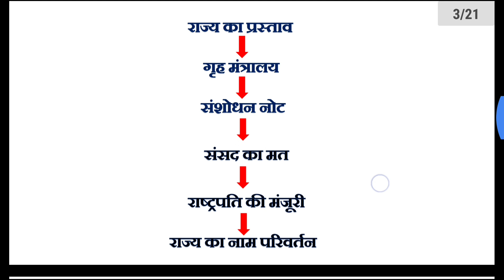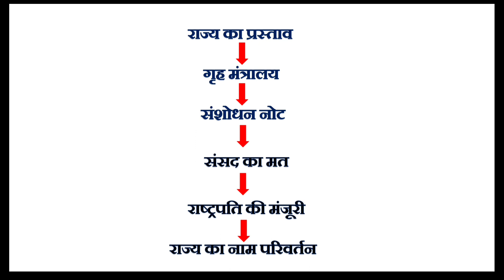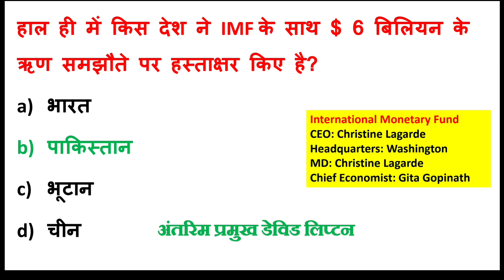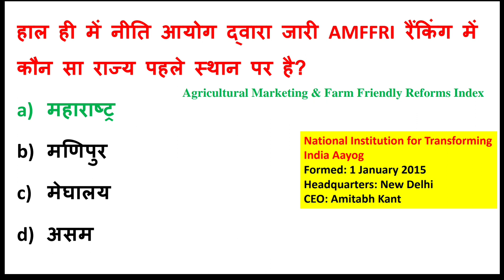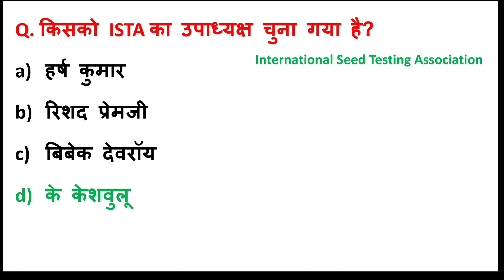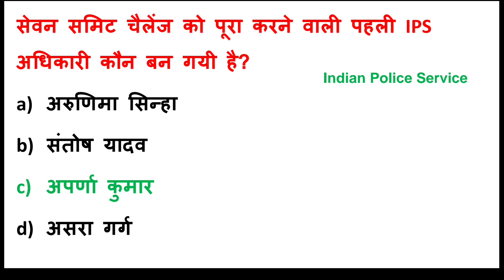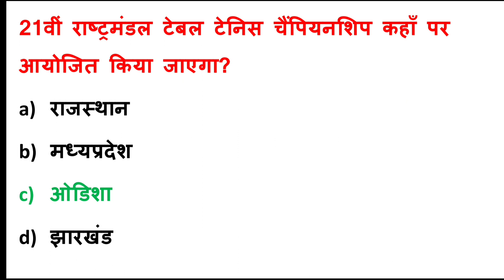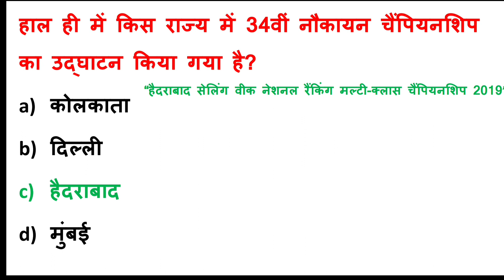5 July current affairs || Currentaffairs|| 5july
5 July currentaffairs examprpn #480
*5 जुलाई की महत्त्वपूर्ण घटनाएँ👉*

1658 – मुगल शासक औरंगजेब ने अपने बड़े भाई मुराद बख्श को बंदी बनाया।
1811 – वेनेज़ोएला देश को स्वतंत्रता मिली । 16वीं शताब्दी ईसवी के आरंभ से लेकर तीन शताब्दियों तक यह देश स्पेन के अधिकार में रहा।
1841 - थॉमस कुक ने इंग्लैंड में अपना पहला रेलवे भ्रमण की व्यवस्था किया।
1848 - हंगरी के राष्ट्रीय क्रांतिकारी संसद ने काम करना शुरू किया।
1922 - नीदरलैंड में पहला आम चुनाव हुआ।
1924 – ब्राजील के साउ पाउलो में सैन्य विद्रोह हुआ।
1945 – लेबर पार्टी ने ब्रिटेन के संसदीय चुनावों में विजय हासिल की।
1947 – भारतीय स्वतंत्रता अधिनियम 1947 को ब्रिटिश संसद में प्रस्तुत किया गया जिसे बाद में शाही स्वीकृति मिल गई।
1954 – आंध्र प्रदेश हाईकोर्ट की स्‍थापना हुई।
1954 – बीबीसी ने पहला टेलीविज़न प्रसारण किया। इसकी अवधि 20 मिनट थी और इसे पहले से बनाकर तैयार किया गया था।
1962 – अल्जीरिया के ओरान में हुए नरसंहार में 96 लाेगों की मौत हुई।
1968 – भारत की पहली पनडुब्बी सोवियत रूस से पहुंची।
1969 - टॉम बोया में केन्याई के विकास मंत्री, की हत्या कर दी गयी।
1975 – 31 साल के अमरीकी टेनिस खिलाड़ी आर्थर ऐश विंबलडन की एकल प्रतियोगिता जीतने वाले पहले काले आदमी थे।
1977 - पाकिस्तान की सैनिक क्रान्ति में प्रधानमंत्री भुट्टो सत्ताच्युत एवं गिरफ्तार, वहाँ जनरल जिया उल हक ने सत्ता संभाली।
1981 – राजन महादेवन ने गणित के ‘पाई’ के 31 हजार 811 अंकाें की गणनाकर विश्व रिकार्ड बनाया।
1986 - गुडविल गेम्स मास्को में आयोजित किए गए।
1994 - इस्रायल अधिकृत जेरिको में फ़िलिस्तीनी स्वशासन की औपचारिक शुरुआत।
1996 – स्कॉटलैंड के रोसलिन संस्थान में शोधकर्ताओं की एक टीम ने पहली बार किसी स्तनधारी जीव से निकाली गई कोशिका का क्लोन बनाया।
1998 – तमिलनाडु में डॉल्फिन सिटी का उद्घाटन हुआ।
1998 – भारत के टैंक विरोधी मिसाइल नाग का परीक्षण हुआ।
1998 - पीट सम्प्रास ने पांचवीं बार विम्बलडन का एकल ख़िताब जीता।
1999 - संयुक्त राज्य अमेरिका द्वारा तालिबान पर प्रतिबंध की घोषणा।
2000 - दुशानबे (कज़ाकिस्तान) में शंघाई -5 देशों का सम्मेलन प्रारम्भ।
2001 - चुनाव में पराजय के बाद बुल्गारिया के प्रधानमंत्री श्वान कोस्तोव ने अपने पद से इस्तीफ़ा दिया।
2002 - काठमांडु में नेपाली कांग्रेस पार्टी के मुख्यालय